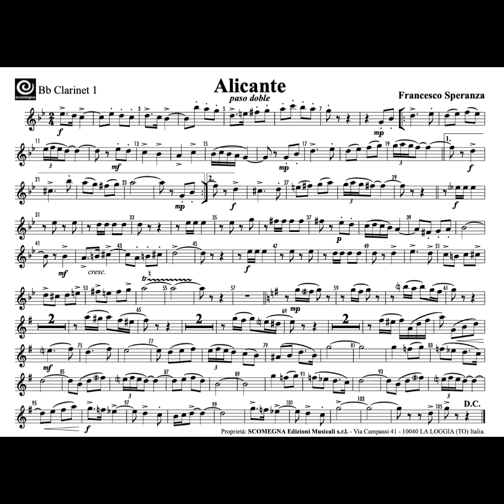Alicante - Francesco Speranza (Pasodoble)